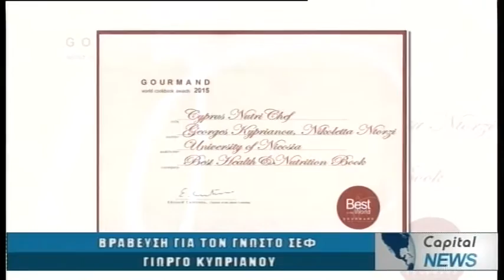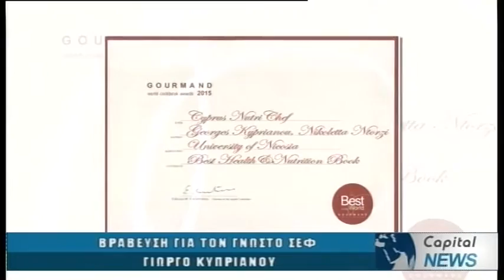George Kyprianou NutroChef